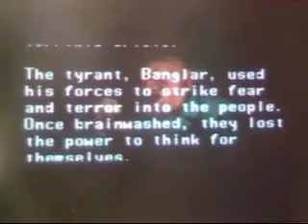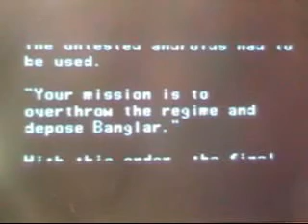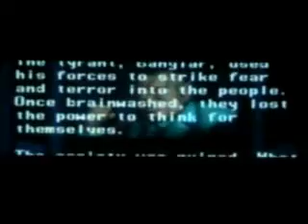Ninja Warriors review I guess with Breeze for the Super Nintendo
The Ninja Warriors is owned by Taito/Natsume, 1994
Me and my nephew Breezer take a look at this overlooked Super Nintendo game here and talk about it.